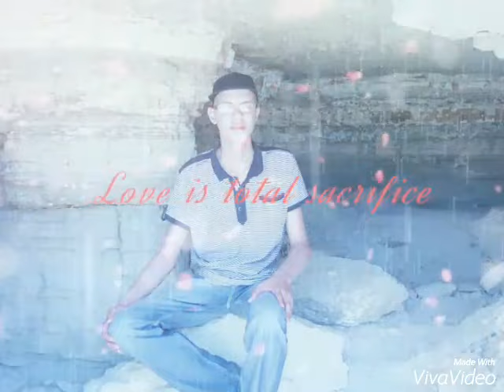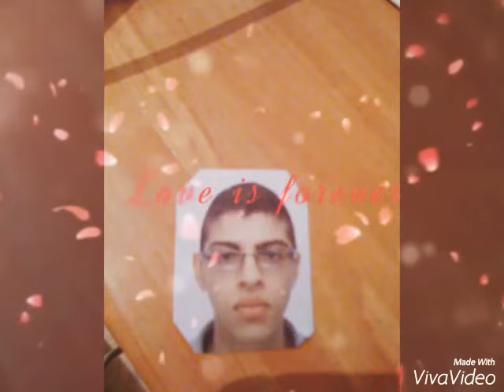Oussama 2010 😢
Quand une maladie grav frappe à votre porte et vous prend votre unique frère et bein c trop trooop dure. Tte la vie change. Et chaque jour il faut faire fasse à cette absence qui nous ronge mais en tant que musulman et par consequent croyant, on fini tjrs par dire al hamdolillah. Tu nous manques terriblement. Llah yerhmek et yerham ljami3.